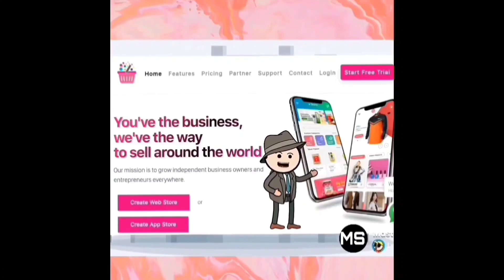Enginnering Studentஆ...கொக்கா...!!! | 👀 till END🤣🤣 | SUBSCRIBE👇 DESCRIPTION👇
அன்னை மனவளர்ச்சி குன்றியோர் சிறப்பு பள்ளி, மணப்பாறை, திருச்சி மாவட்டம். ஃபோன்: 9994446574, 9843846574. (Please Don't Misuse) நீங்கள் மேற்கொண்ட பள்ளிக்கு செய்த உதவியை என்னுடைய இன்ஸ்டாகிராம் ஐடிக்கு அனுப்பி வைக்கவும். நீங்கள் செய்த உதவி என்னுடைய அடுத்த வீடியோ/Community tabல் வெளியிடப்படும்.

NAME: ANNAI SPECIAL YOU SCHOOL AND HOME
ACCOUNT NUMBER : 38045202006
IFSC: SBIN0000995
BRANCH: SBI, MANAPPARAI.

Get FREE Tamil  Books 👇

i.am.retailer

You've the business,
we've the way
to sell around the world.

Our mission is to grow independent business owners and entrepreneurs everywhere.

கவலையை மறந்து சிரிக்க 🤣🤣

Watch and Comment your Opinions and Suggestions please. நன்றி 🙏.